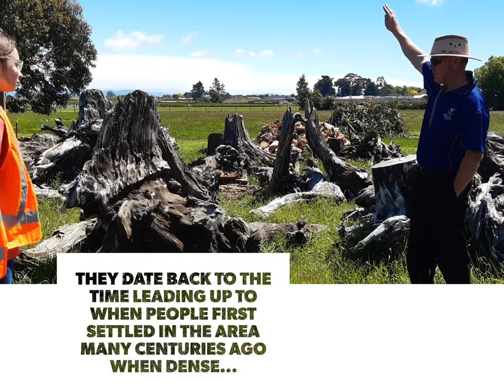Historic Matai Tree Stumps in Halswell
The number of ancient mataī stumps were uncovered during excavation works near Quaifes Road, Halswell. Resident and ECAN Councillor, Craig Pauling, assessed the stumps as dating back to a time prior to human settlement and therefore being of significance in understanding the natural history of the area. Dr Peter Almond (Lincoln University) and Dr Matiu Prebble (University of Canterbury) are using the mataī to inform them of past flooding events in the area, as well as the ecology of the forest.

A conversation with Christchurch City Council’s Community Governance Manager, resulted in Citycare Property volunteering services and resources to move the stumps to Knight Stream School and Aidanfield Christian School – to enable further study and to contribute to the Heritage Trail initiative, as well as help in the preservation of historic elements.